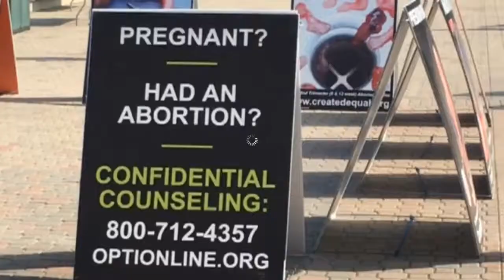"A lot of dialogue going on..."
Wright State University sent out an email to the student body warning them about our presence on campus. According to several students we spoke with on campus, WSU has never done this in recent history for any other group on campus. The motivation of the university is clearly content-based. Created Equal, having visited the school on a yearly basis, has never witnessed WSU send out an email warning proceeding our visit, so why does our visit warrant one now?